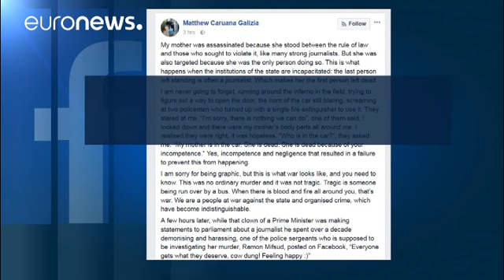La Commissione europea "inorridita" dall'assassinio di una blogger a Malta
All'indomani dell'assassinio di Daphne Caruana Galizia, la giornalista
investigativa maltese che aveva messo in imbarazzo il governo
Muscat con scoop sui legami con il regime azero e accuse di
corruzione, le reazioni internazionali sono di condanna e ancora incredulità.